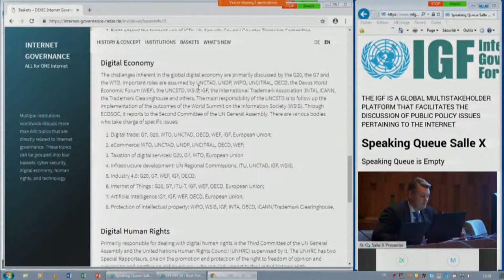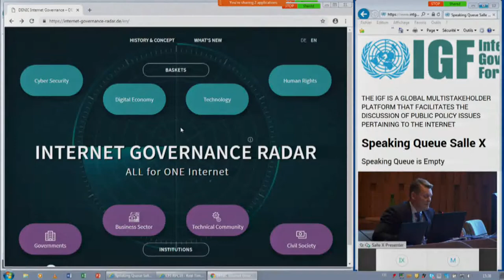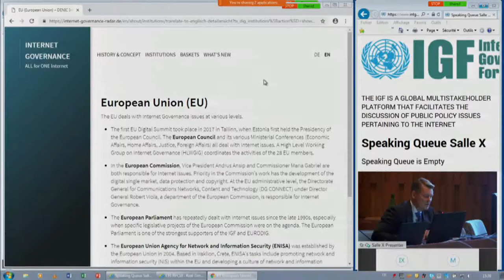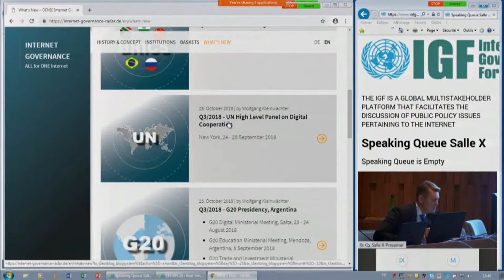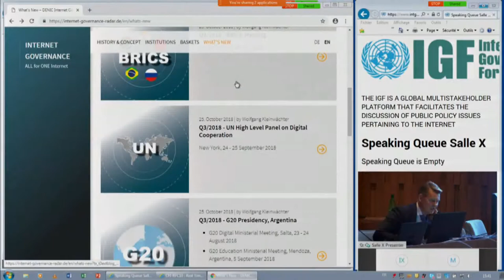IGF 2018 - Day 2 - Salle X - OF10 Strengthening the IGF - the German Community